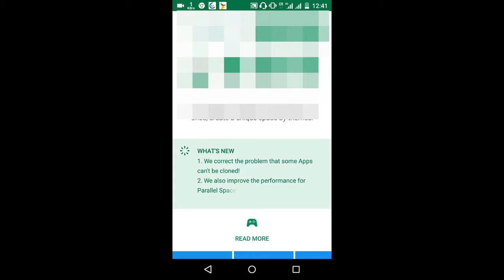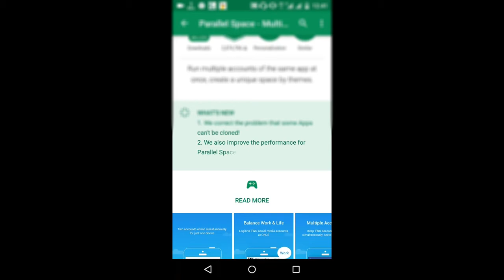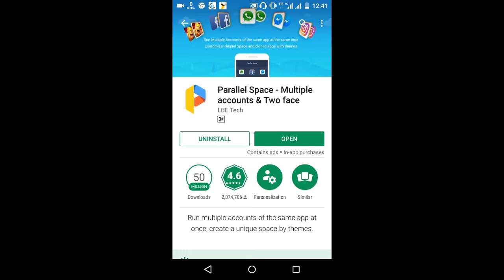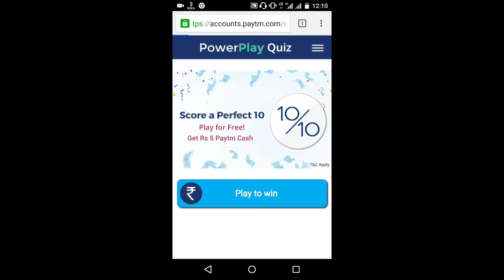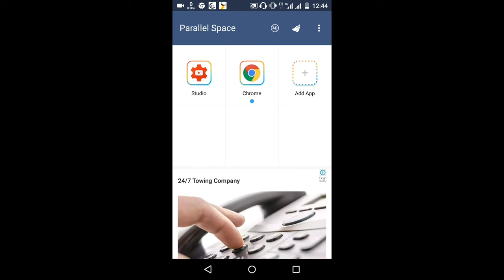Back again - Best paytm app se paise kamane ka loot tarika in hindi promo code 2017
hello every body ! just sit back relax and enjoy !! but use headphone,strictley recommended !! this video is about how to earn unlimited free paytm cash !! this video is for educational purpose dont misuse it !! thank you !